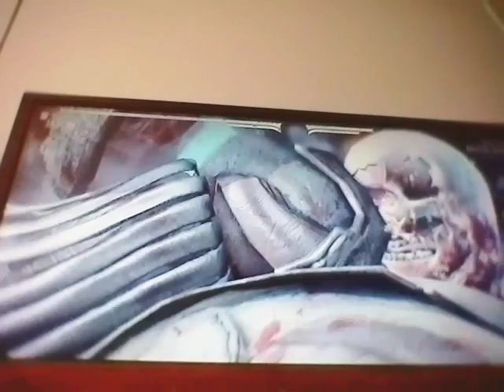Mortal Kombat XL #1